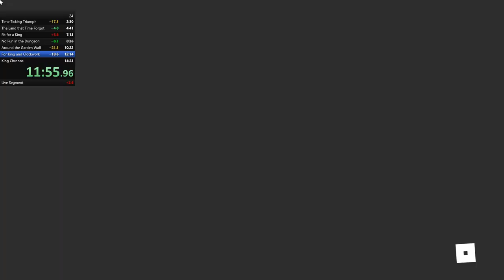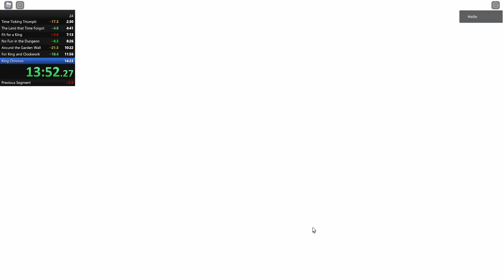Stars Align: Tick Tock Gardens 100% NMG in (approx.) 13:40.55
Gameplay of Roblox: Stars Align by Team Nova in 1080p HD 60 fps (using rbxfpsunlocker by axstin)

This is a 100% speedrun of Tick Tock Gardens, the first world of Stars Align, without the use of major glitches. Time spent being teleported to a new Place is not officially counted, hence the discrepancy between the on-screen timer and the final time in the title.

00:00 - Intro
00:41 - Time Ticking Triumph
03:12 - The Land that Time Forgot
05:23 - Fit for a King
07:55 - No Fun in the Dungeon
09:08 - Around the Garden Wall
11:04 - For King and Clockwork
12:38 - King Chronos
14:45 - End